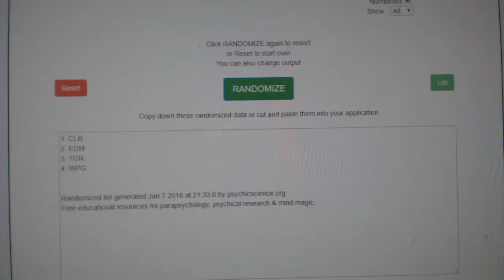Multi-Randoms - C&C GB #8634